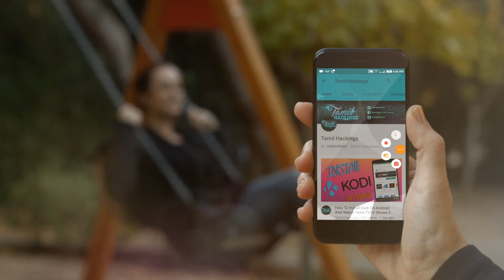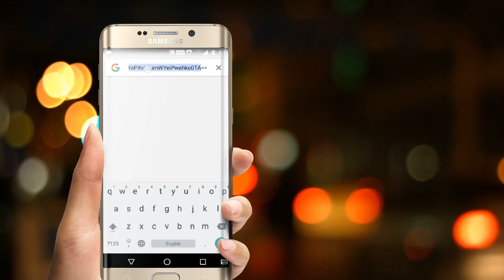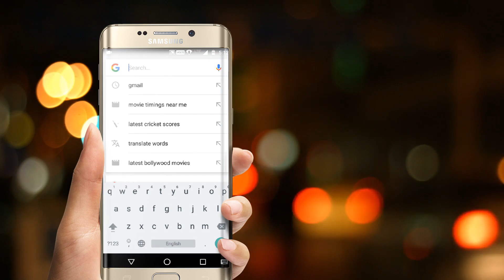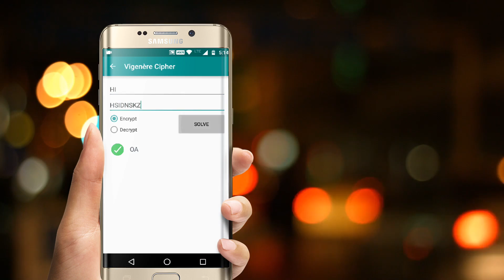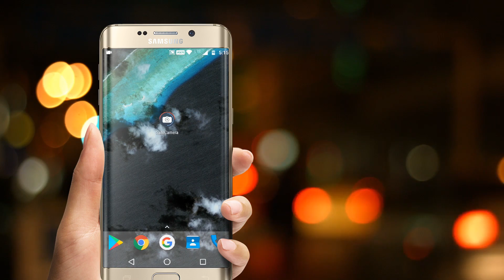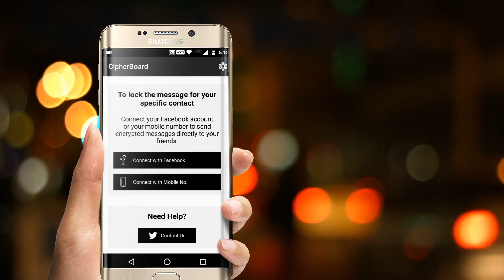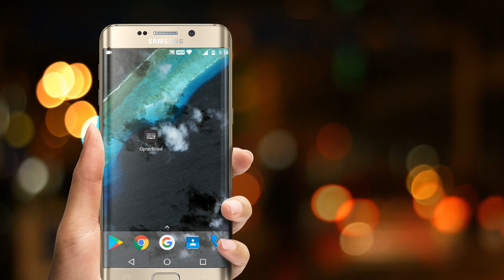Top 5 Best Encryption Apps For Android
In This Video We Will See Top 5 Encryption App For Android
Here This Hari From Now Onwards Top5 Apps Every week Will Be Uploaded by Hariharan.
Here Are The Best Encryption Apps For Android You Can Use It To Encrypt Your Message  And Send It To Your Friends.